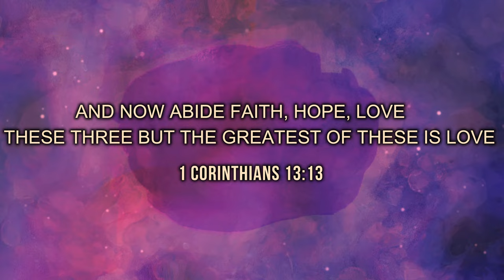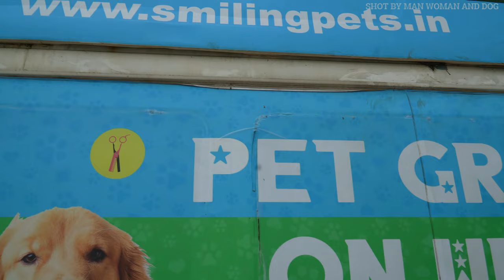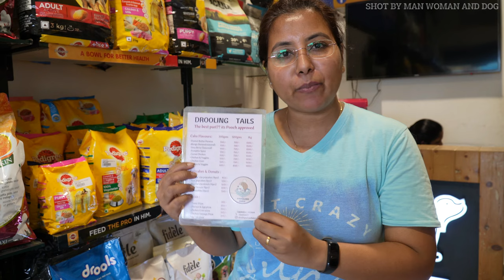SMILING PETS | PET FOOD | PET ACCESSORIES | EXOTIC PETS | HEDGEHOG | HAMSTER | FISH | BIRDS | TURTLE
PRAISE THE LORD WELCOME TO OUR CHANNEL Man Woman And Dog IN TODAY'S VLOG WE WILL TAKE YOU TO SMILING PETS WHERE THEY HAVE EXOTIC PETS LIVE STOCK AND ALL KINDS OF PET FOOD AND ACCESSORIES SO ENJOY THIS PET VLOG ALL THE DETAILS BELOW

SMILING PETS

Address: Shop no. 5, Blue Orbit, Goregaon - Mulund Link Road Near Inorbit Mall, Malad West, Mumbai, Maharashtra 400064

PET GROOMING VAN VLOG (FULL DETAILED VIDEO)

(14) SHORTS

GoPro HERO10 BUNDLE PACK

TRAVEL ADAPTOR